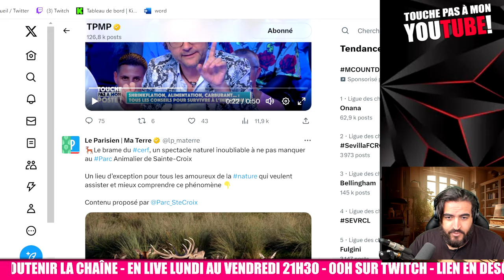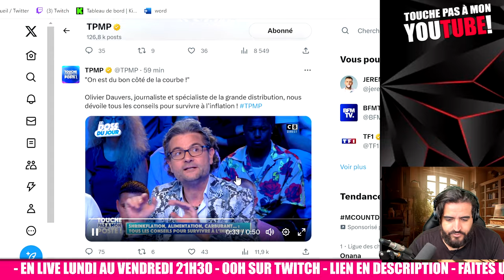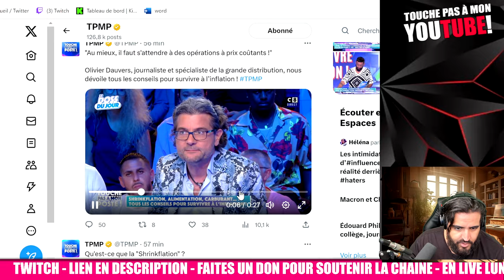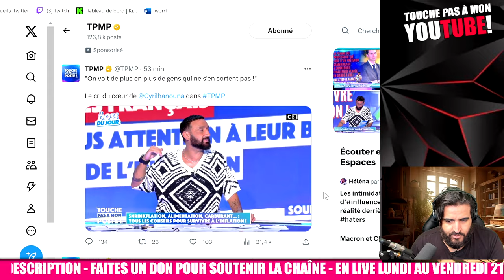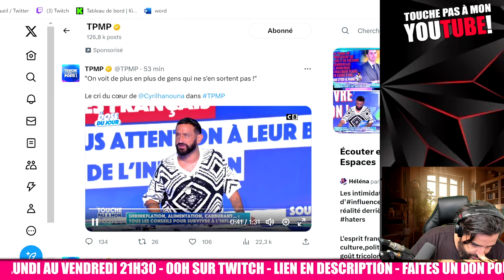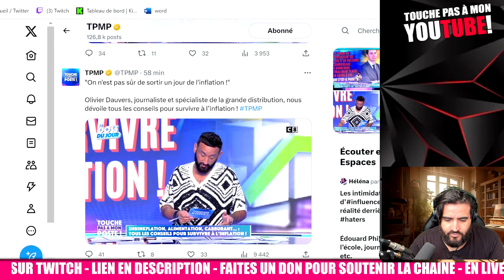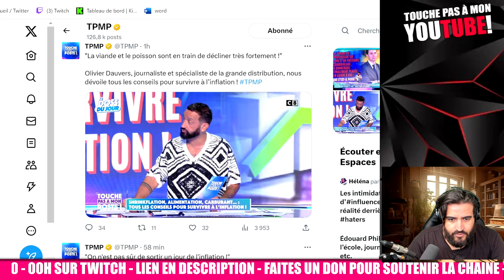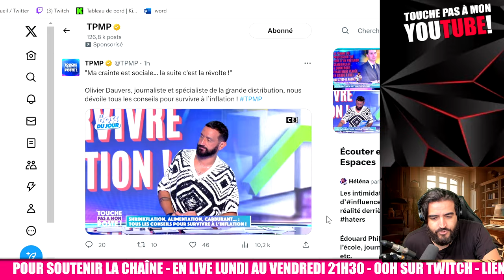"Ma crainte est sociale... la suite c'est la révolte !" Olivier Dauvers, s'exprime sur TPMP